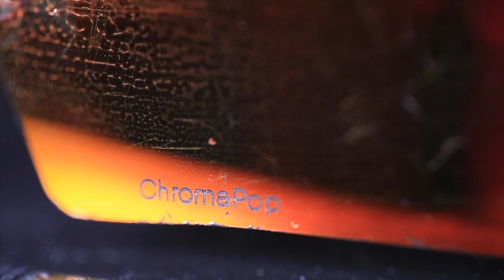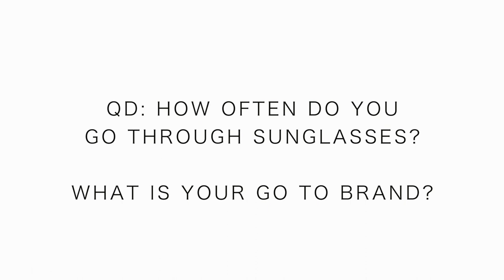SMITH Attack Max Chromapop Sunglasses | Good for Running?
SMITH Attack Max Chromapop Sunglasses from Amazon

The SMITH Attack Max Chromapop Sunglasses are actually cycling sunglasses, not running. That's right, they are traditionally known as a
cycling sunglasses option. However, the reason I chose to buy the SMITH Attack Max Chromapop Sunglasses from Runners Warehouse is that they wrap around my face so well, a little something called FULL coverage! I love how the SMITH Attack Max Chromapop Sunglasses wraps around my face to reduce wind, bugs, and dirt from flying into my eyes. The ergonomics and aerodynamics of this sunglasses option is really second to none in my opinion. The SMITH Attack Max Chromapop Sunglasses do not feel bulky at all, and when you are flying over the trails, that is great thing! I'm excited to hear what you all think about today's video on the SMITH Attack Max Chromapop Sunglasses. Share your thoughts and ideas and questions down below in the comment section, thanks.

Seek Beauty
Work Hard